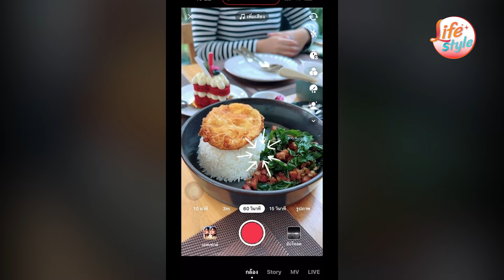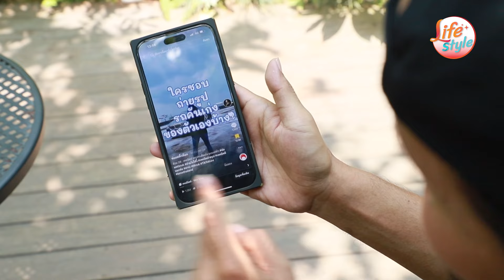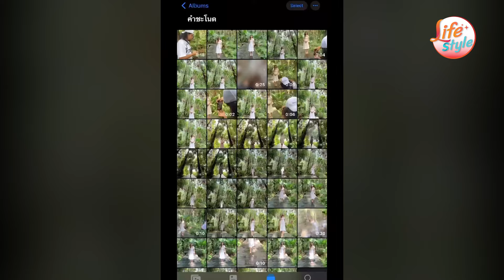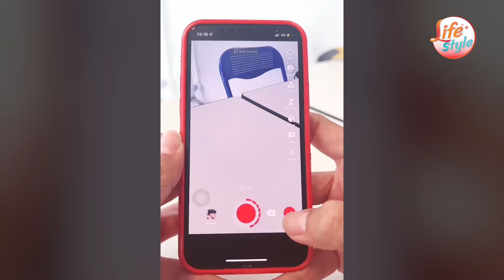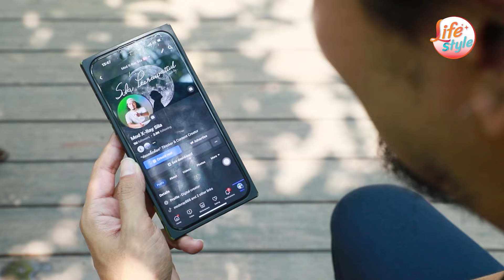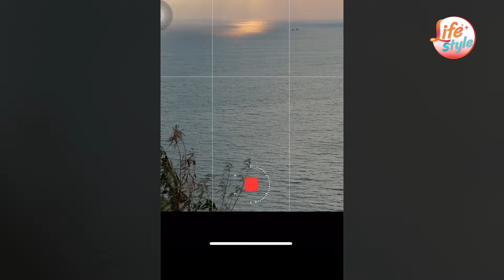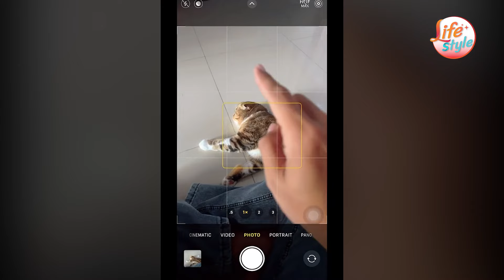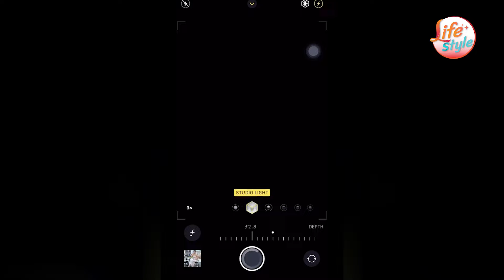พ่อค้าตลาดนัด สู่อินฟลูฯ สอนถ่ายรูป พ่อมดติ๊กต็อก : Khaosod - ข่าวสด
จากพ่อค้าตลาดนัด สู่อินฟลูฯ สอนถ่ายรูปชื่อดังในโลกออนไลน์ เปิดใจคุณ ‘มด’ เจ้าของช่องพ่อมดติ๊กต็อก ยอดติดตาม 2 ล้าน สอนเทคนิคถ่ายรูปสวย ถ่ายแบบไหนให้ถูกใจสาวๆ